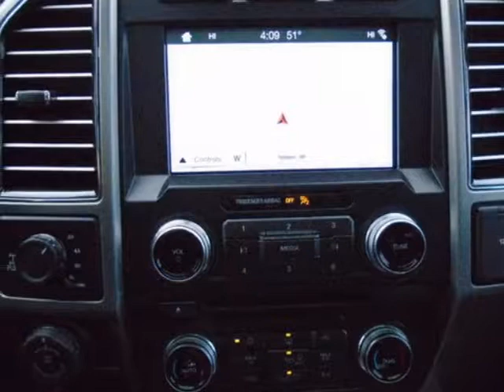2017 Ford F-150 HAIL DAMAGE Truck - Yonkers, NY